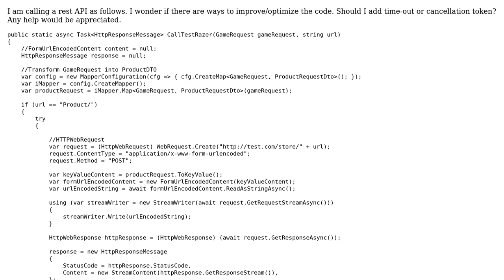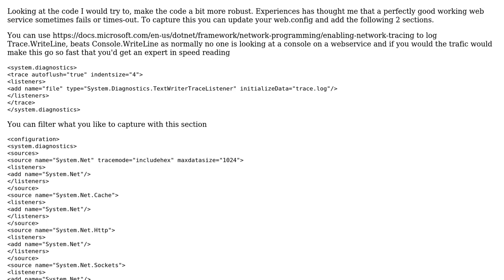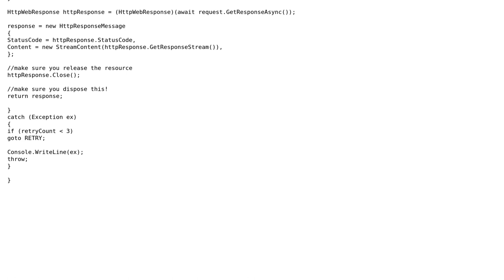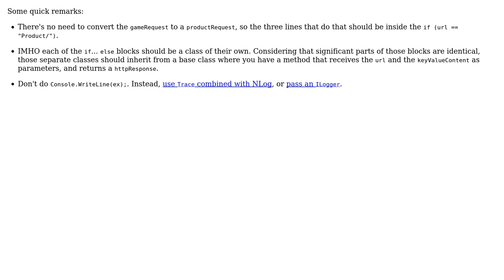Code Review: Calling rest API with HTTPWebRequest (2 Solutions!!)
Code Review: Calling rest API with HTTPWebRequest

With thanks & praise to God, and with thanks to the many people who have made this project possible! | Content (except music & images) licensed under CC BY-SA | Music | Images & others | With thanks to user Walter Vehoeven user t3chb0t user Fake user BCdotWEB and the Stack Exchange Network Trademarks are property of their respective owners. You are responsible for your own actions.